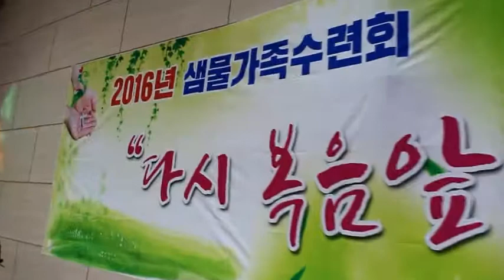2016전교인수련회-샘물교회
2016전교인수련회-샘물교회